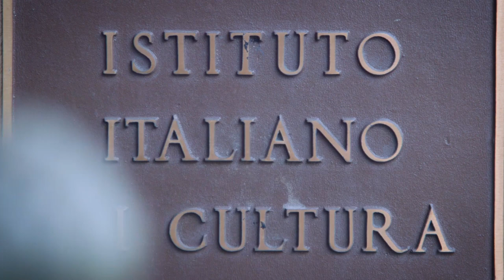Beatrice Rana at IIC New York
A conversation between Italian pianist Beatrice Rana and Harvey Sachs, writer and music historian, on the occasion of the young, yet renowned, musician's piano recital at Carnegie Hall.

At twenty-four Beatrice Rana has already enticed the admiration of the international classical music world, and won the interest of music associations, conductors, critics and audiences around the world. Beatrice performs at the world’s most prestigious concert halls and festivals, and collaborates with conductors of the highest level such as Riccardo Chailly, Antonio Pappano, Yannick Nézet-Séguin, Fabio Luisi, Yuri Temirkanov, Gianandrea Noseda, Emmanuel Krivine, Jun Märkl, Trevor Pinnock, Mirga Grazinyte-Tyla, Lahav Shani, Andrés Orozco-Estrada, James Gaffigan, Susanna Mälkki, Leonard Slatkin and Zubin Mehta.

An exclusive Warner Classics recording artist, she has two recordings: Bach’s “Goldberg Variations” and Prokofiev’s Piano Concerto No. 2 and Tchaikovsky’s Piano Concerto No. 1 with Antonio Pappano and Orchestra dell'Accademia Nazionale di Santa Cecilia.

The year 2017 marked a milestone in her career with the release of Bach’s Goldberg Variations by Warner classics. The recording was praised by critics worldwide and gained two major awards: “Young Artist of the Year” Gramophone Classical Music Award and “Discovery of the year” Edison award. In June 2018, she was elected Female Artist of the Year at the Classic BRIT Awards at Royal Albert Hall. In June 2013, Beatrice won Silver (2nd Prize) and the Audience Award at the prestigious Van Cliburn competition, and, when she was only eighteen, she won 1st Prize and all special prizes at the Montreal International competition in 2011.

Born to a family of musicians in 1993, Beatrice Rana made her debut as a soloist with orchestra at the age of 9, performing Bach Concerto in F minor. Beatrice began her musical studies at four and achieved her Piano Degree under the guidance of Benedetto Lupo at the Nino Rota Conservatory of Music in Monopoli, where she also studied composition with Marco della Sciucca.  She has obtained an impressive number of first prizes in national and international piano competitions, such as “Muzio Clementi” Competition, “International Piano Competition of the Republic of San Marino” and “Bang&Olufsen PianoRAMA Competition”, and currently studies with Benedetto Lupo in Rome.